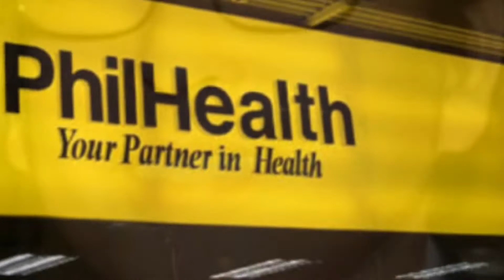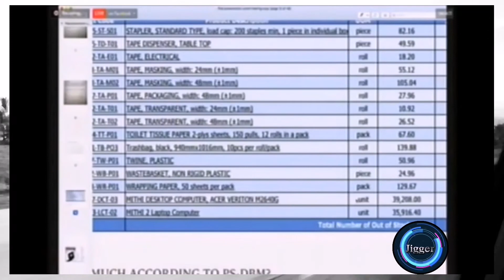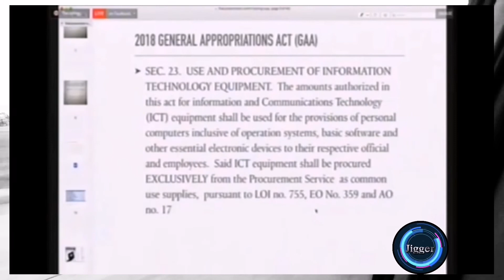CONGRESSMAN FERNANDEZ NABISTO ANG DISENTENG NAKAWAN SA PHILHEALTH!!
Latest news ngayon